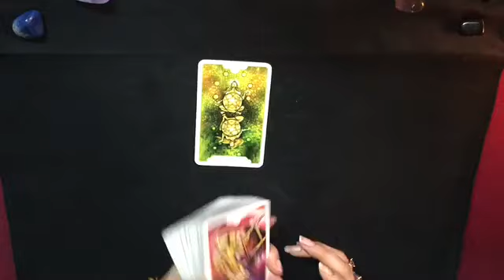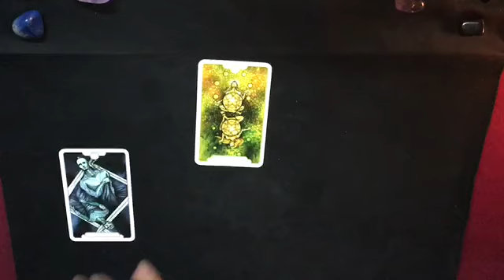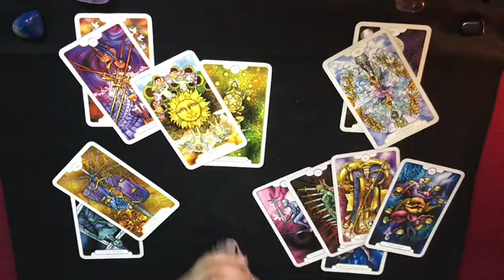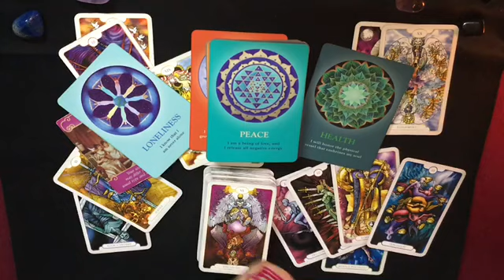LIBRA~LIBRA LIBRA LIBRA SOMEBODY’S TRYNA REACH YA Your Heavy On Someone’s Mind😌💭(March Bonus 2021)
THE MESSAGES ARE ✨GENERAL✨READINGS FOR :
📌ON THE NEXT 78’s
📌LIVE VIDEOS
📌CHARM READER/INTERPRETOR

LOVE&LIGHT💜✨